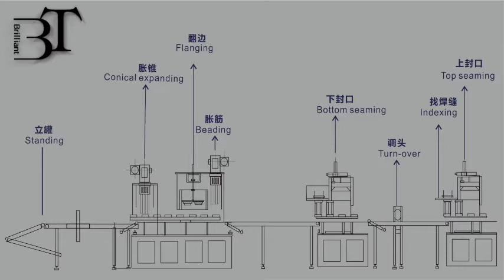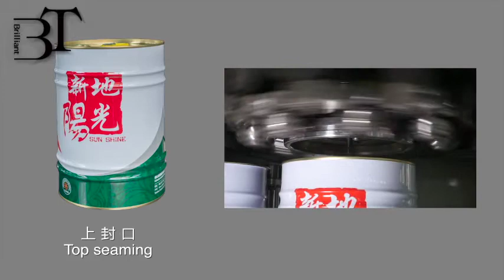Tin can making machine!